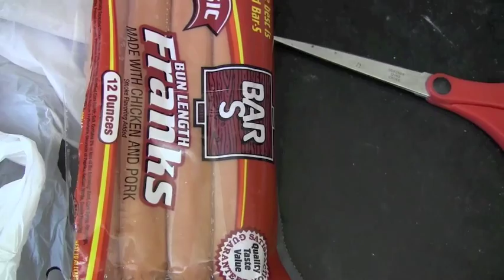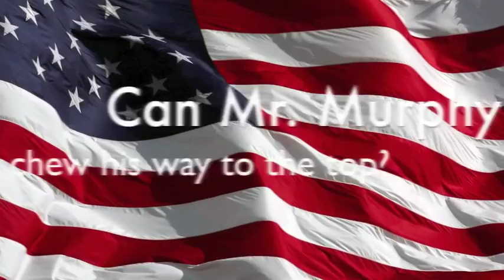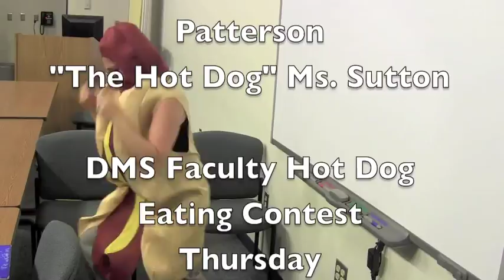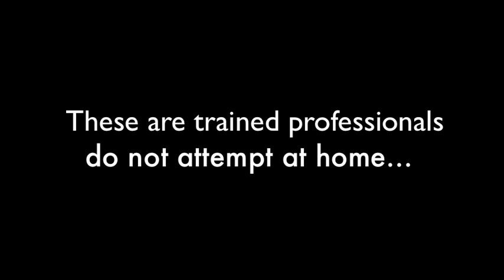Hot Dog Contest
Mr. P Gets Schooled, Hot Dog Eating Contest 6/12